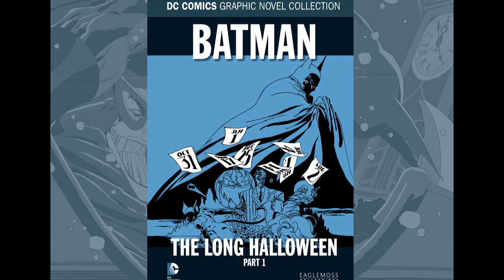Lo mejor en comics: Batman Long Halloween - Inspector Geek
Uno de los mejores del murcielago... un largo haloween le espera.